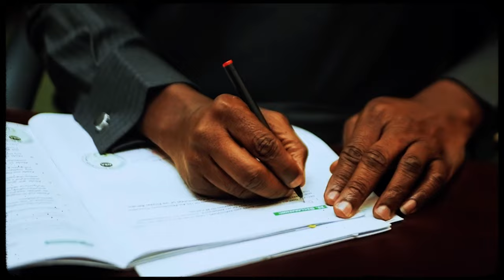50th Anniversary Of Igbobi College Set of 1969 - 75 & Welcome Back Dinner Honouring Prof. Osinbajo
Oluyemi Oluleke Osinbajo is a Nigerian Lawyer and Politician who served as the Vice President of Nigeria from the 29th of May 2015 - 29th of May 2023